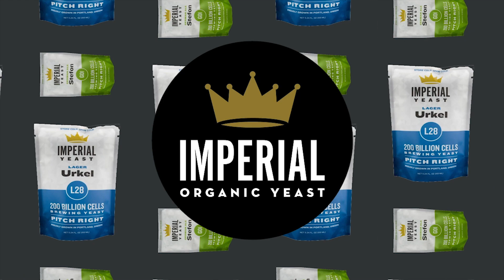Stuck disconnects, natural carbonation in a keg, & our favorite non-beer beverages to brew - Ep. 187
How's it going, homebrewer?

We welcome you and we thank you for tuning in to another episode of Homebrew Happy Hour podcast... the podcast where we answer all of your home brewing questions and discuss anything related to craft beer!

A SUBTLE REMINDER:

Not only will you be supporting our efforts, but you'll also receive exclusive perks such as HUGE discounts on HomebrewSupply.com and Kegconnection.com, welcome packs with our merch, discounts to BrewersFriend.com, and lots more!

On Today's Show:

In case you missed it, we presented a seminar last week for the 2020 HomebrewCon ! Despite what Todd may have told you, HomebrewCon was NOT cancelled (I won a $5 bet, you guys!) but, rather, it was restructured to being an online only event. Our seminar, "IN DEPTH: Draft Beer Systems & Building a Keezer" went smooth and we had an absolute blast doing it. or by visiting our YouTube channel at YouTube.com/HomebrewHappyHour !

In this episode, we go over the fun of HomebrewCon and we also take your questions! Specifically, we cover what to do if you accidentally put your gas or liquid disconnect on the wrong keg post (it happens!), natural carbonating your beer even if you keg, and a listener asks us about our favorite non-beer beverages to make when we aren't brewing beer.

Lots of great info on today's episode!

cheers,

joshua

Thank you to our show’s sponsor, Imperial Yeast, for supporting us and the homebrewing community. Learn more about why we LOVE Imperial Yeast by checking out their entire line, available at HomebrewSupply.com

Reminder that these episodes are ultimately made possible because of YOUR support. Consider becoming a member of our newly launched Patreon page and receive perks such as merch, exclusive group access and content, recipes, and some tiers even get monthly recipe kits mailed to you!

Are you a member of the American Homebrewers Association yet?